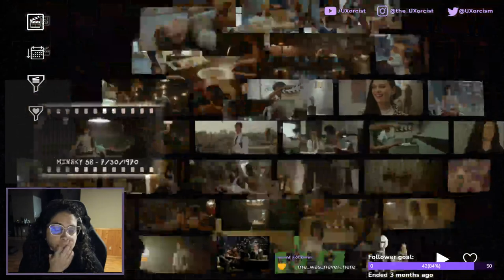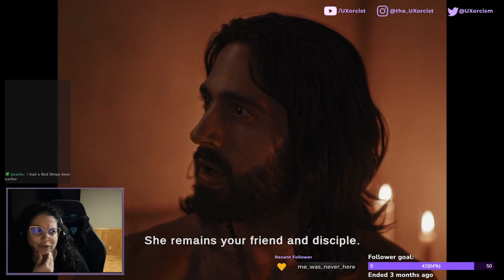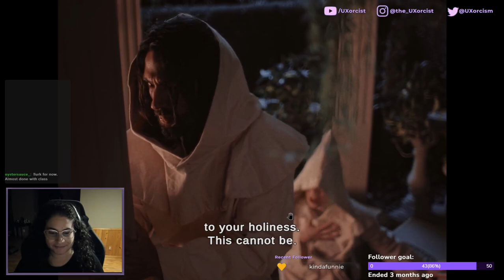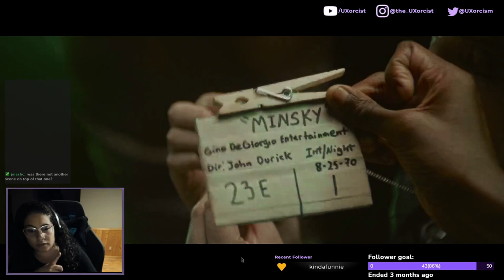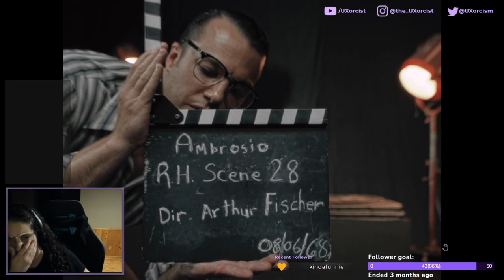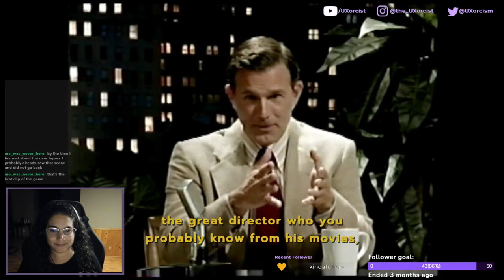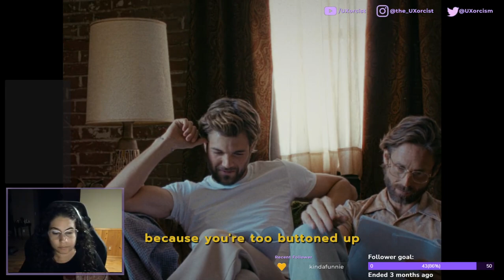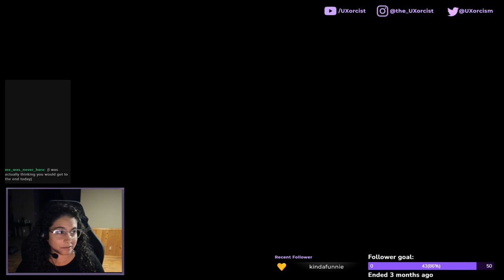Immortality: We're not in Kansas anymore [First Playthrough][Part 7 of 8]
Ready to explore the dark and mysterious world of Immortality? Join me as we unravel the clues and unlock the secrets behind Marissa Marcel's disappearance. But beware, this is no ordinary game. We'll be delving into the world of film editing and reverse footage, where things can get a little... trippy.

Don't worry though, I'll be your witty, silly, totally lost guide through this maze of intrigue and chills. And who knows, maybe we'll even find some hidden footage of Nic Cage declaring himself a communist. One can only hope, right? So grab some popcorn, turn off the lights, and get ready to uncover the spine-tingling secrets of Immortality.

Special thanks to the awesome viewers who dropped by my stream throughout and helped me through those challenging parts of the game!